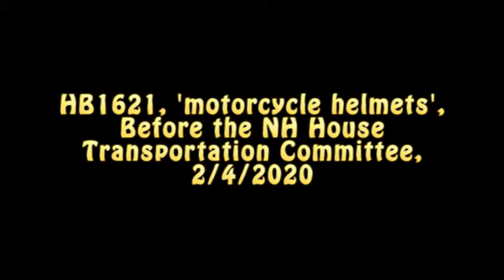NH Bikers Prove Still Formidable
Well, at least we now have an idea of what it takes to turn profligate spendthrifts into self-professed -- yet highly selective -- fiscal frugalistas. And this from a constituent of Rep Mangipudi: "I support this law because ... riding is the ultimate freedom." Hey, who says nanny-staters have no sense of irony?

HB1621, "relative to the use of protective head gear while operating motorcycles and motorized bicycles", 2/4/2020, before the NH House Transportation Committee.

We've been here before, of course, but not for a while -- ten years ago, in fact. The odds haven't changed much, it seems: it's still the State against the majority. Who will win? Call your reps and place your bets.

Final "Blue Sheet" (i.e., attendees not speaking, but with an opinion nevertheless) tally: 4 in favor, 259 opposed. I'll leave it to you to count the speakers...

And don't fall for the sponsor's cynically-offered "divide and conquer" amendment, appeasing bicyclists.